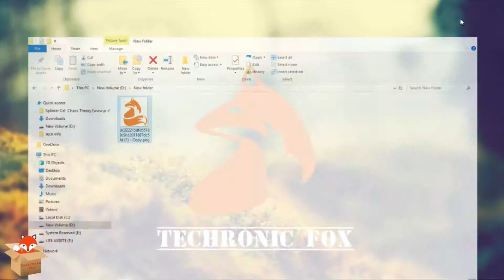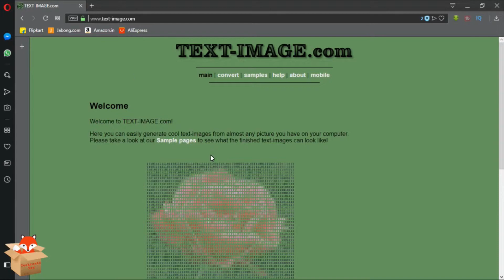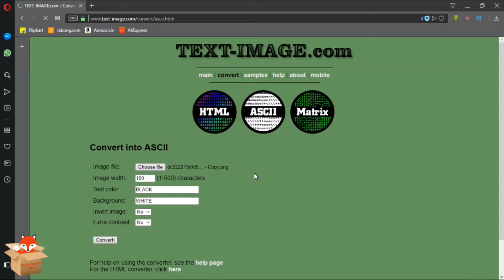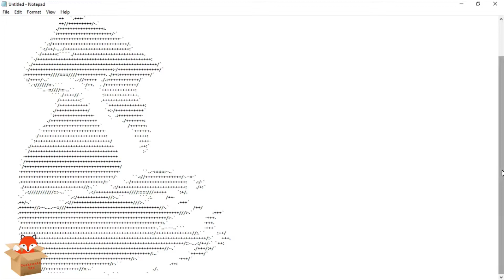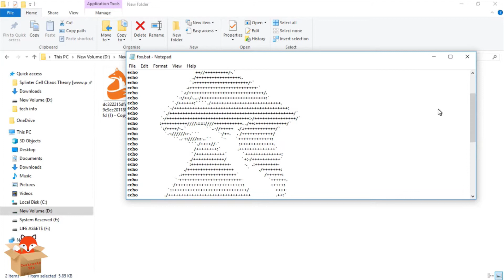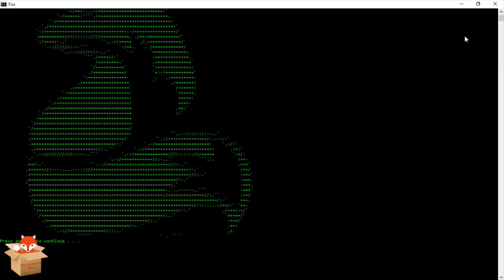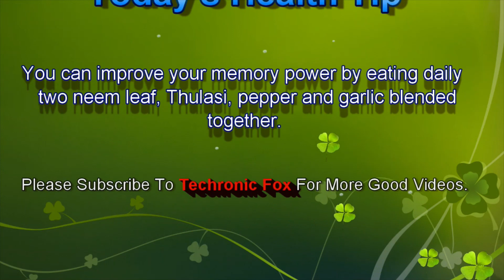How To View Images In CMD? (Command Prompt)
Hey Guys, Hope you are all doing fine.Today in Techronic Fox, We will see how to open or view images in command prompt (cmd). It is a very simple way to open up images in CMD. You can open any file type you wish to open like .png .jpg .jpeg .bmp .ico etc.

Expect bonus health tip at end of every video.